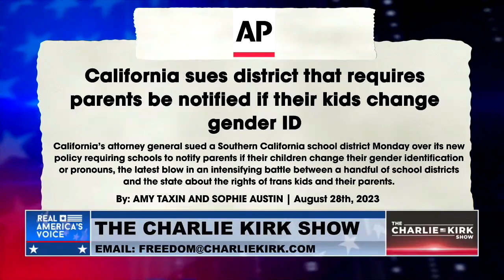Newsom and Bonta have weaponized the California state judicial system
“Newsom and Bonta have weaponized the California state judicial system to seek to shut down every school board in California that rises up against them.”

Pastor @RealJackHibbs joins @charliekirk11 to discuss how the California Attorney General is suing a local school district over a policy that requires parents be informed if their children change their gender.